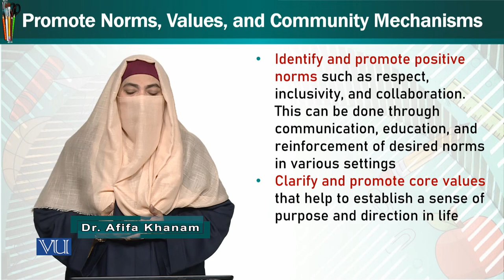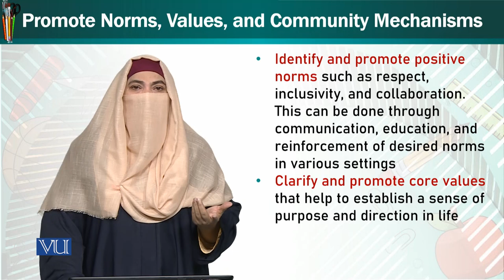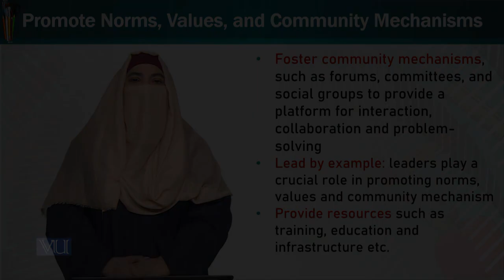Strategy 2: Promote Norms, Values & Community Mechanisms | Trends & Issues in ECE | ECE402_Topic223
Topic223: Strategy 2 - Promote Norms, Values and Community Mechanisms,